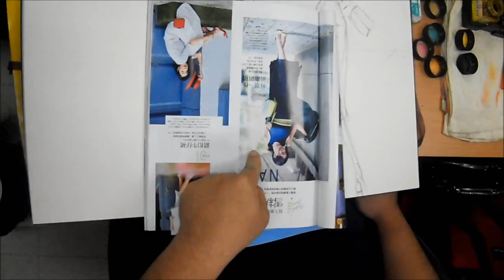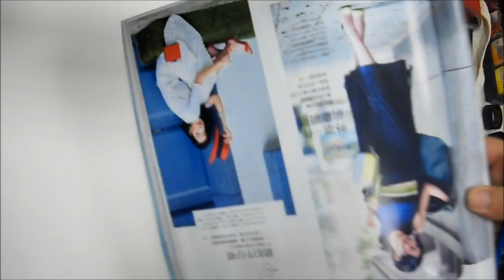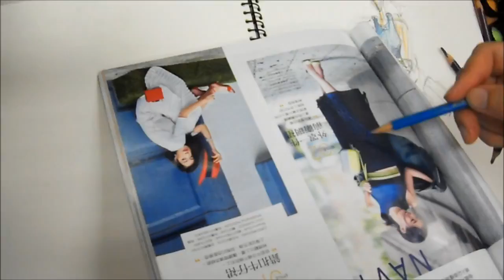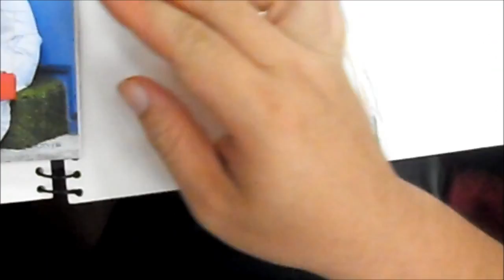時尚服飾畫配色概念